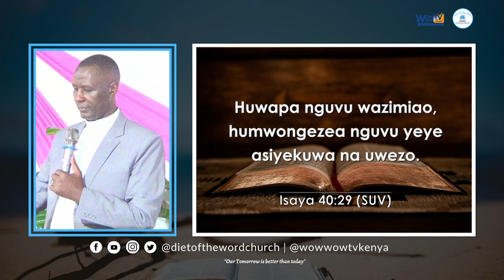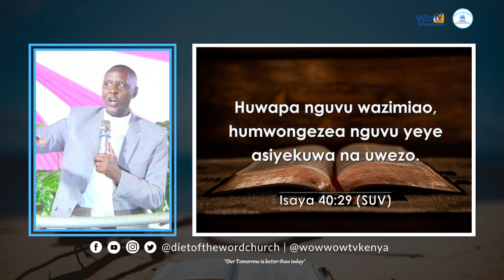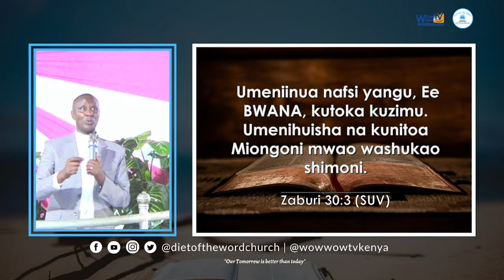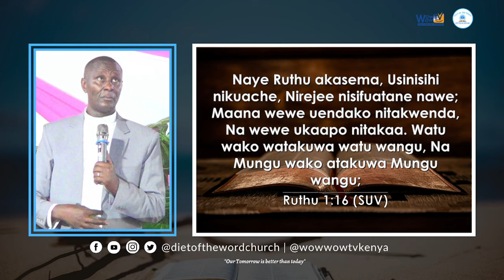God will Give You Strength - Pastor David Mwangi